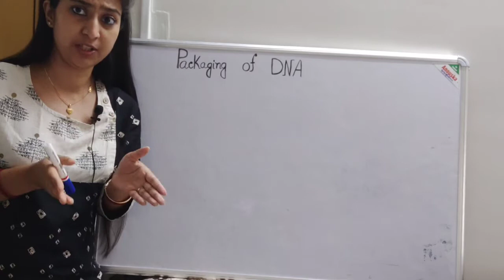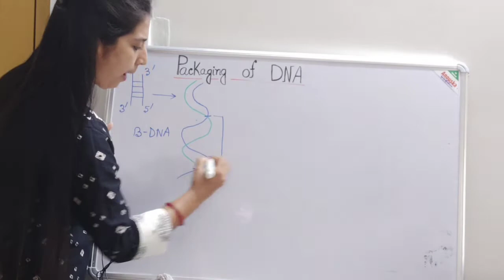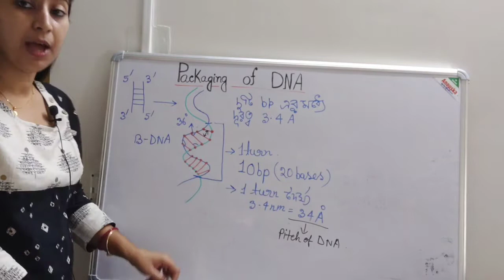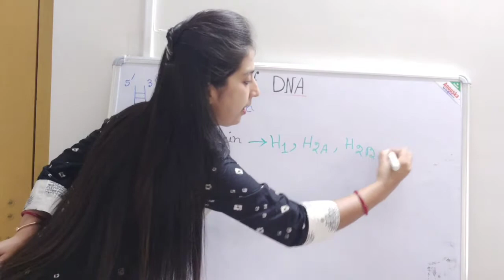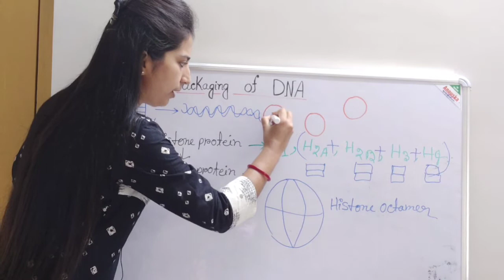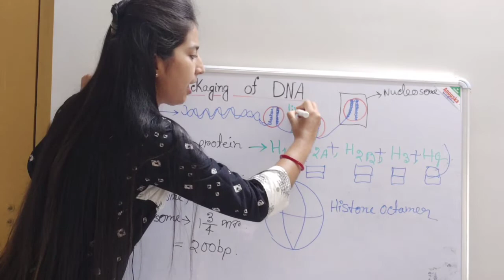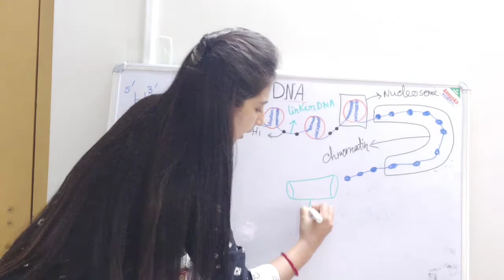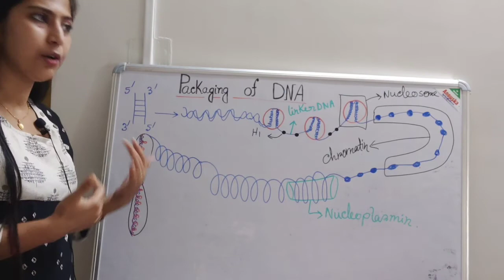L3:Nucleosome model|Solenoid Model|Packaging of DNA in Bengali|NEET|NCERT|WBCHSE board biology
Nucleosome model| NEET biology of class12| Nucleosome solenoid model| Nucleosome of chromosomes| Nucleosome model of DNA | Histone proteins of Chromosomes| packaging of DNA in chromosome|